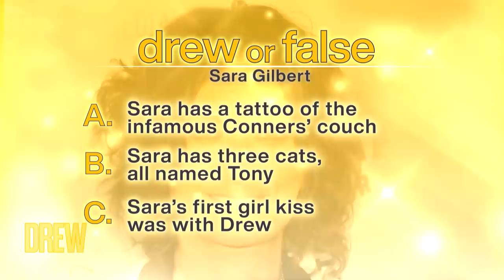Sara Gilbert Confesses Her First Girl Kiss Was with Drew on the Poison Ivy Set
Actress Sara Gilbert reveals that Drew was her first kiss with a girl when the pair locked lips while practicing on the set of their movie, Poison Ivy, and we're blushing about the details!